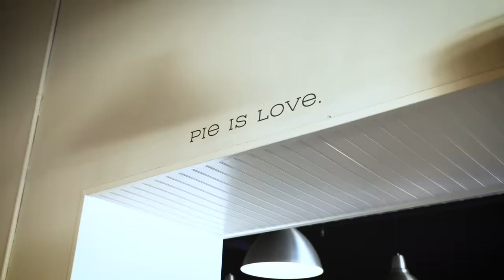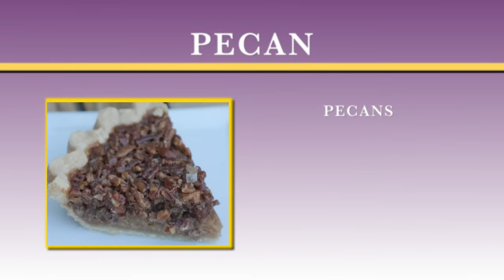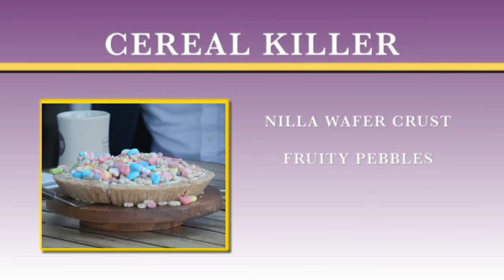Shane & Ryan Eat Too Much Pie At The Pie Hole • Weird Wonderful World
We have made a delicious mistake.

Created by Shane Madej
Host - Shane Madej, Ryan Bergara
Featuring - Sean Brennan
Production Coordinator - Brittney Lee
Camera Operator - Matt Real, Jay Tran
Sound Mixer - Nicholas Bafia